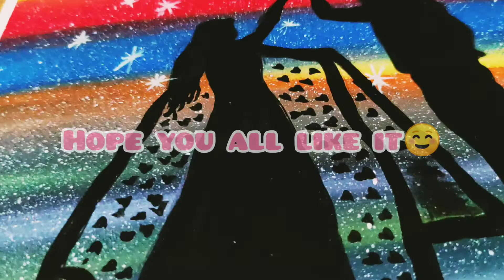Wow Art Couple In Love Easy Drawing || Fatema's Art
Hello everyone🥰.Today I'll share with you how to captured the moments of love between two people with acrylic colours || Acrylic painting

Easy drawing ||Fatema's Art

Used things-

1. Acrylic colours [Camel]
2. Flat brush
3. Liner brush
4. Masking tape

Acrylic painting
Pencil drawing
Fatema's Art
Beautiful girl
Fatema's Art
Arts and drawing
Sketch and art
5minute Art
5minute sketch
Drawing school
Fatema's drawing
Arts school
Pencil sketch
Fatema's Art